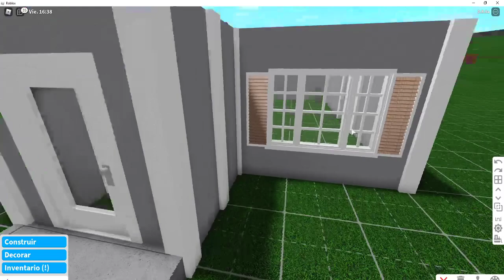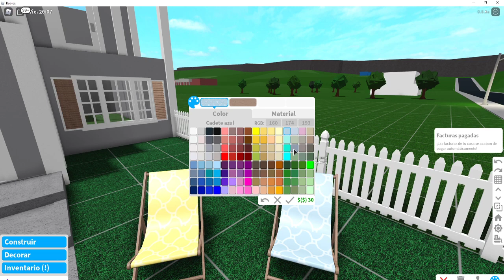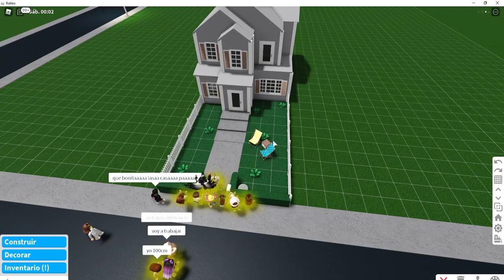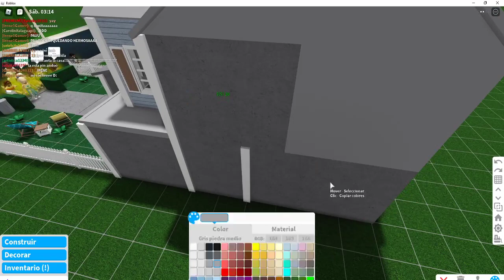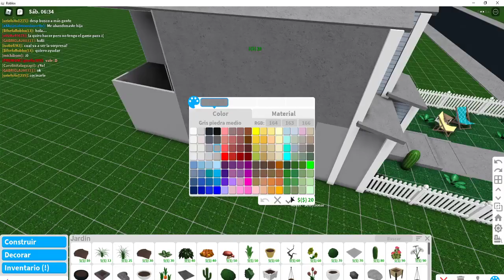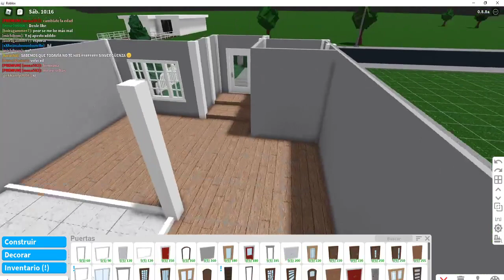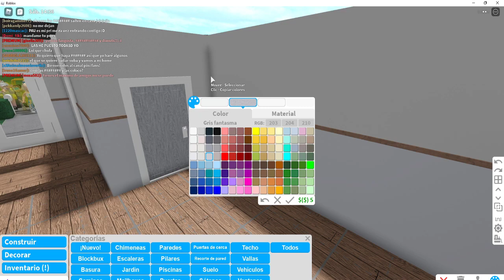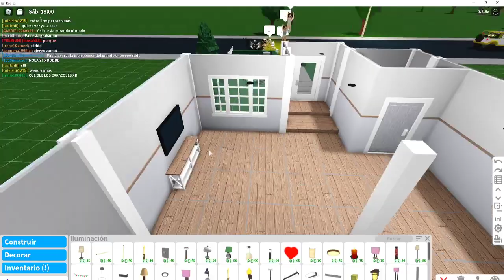🏡 CASA (de VERANO) ☀ cap1 | BLOXBURG Paula P. ROBLOX